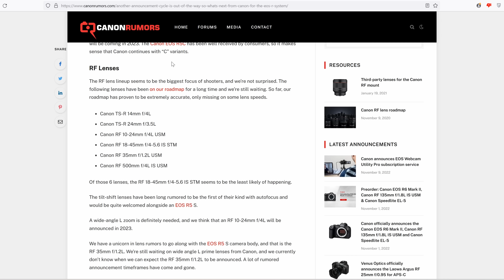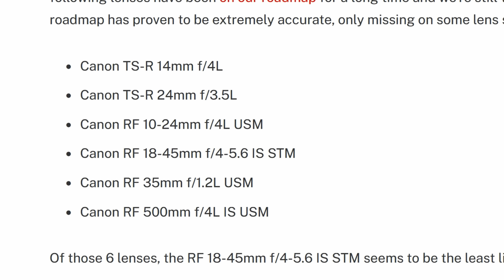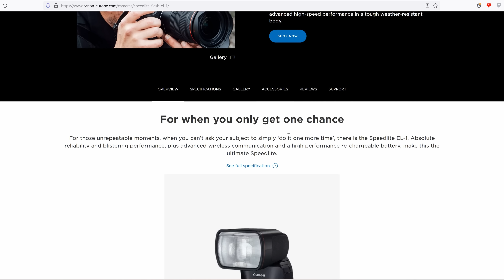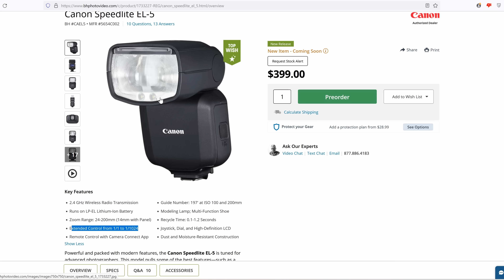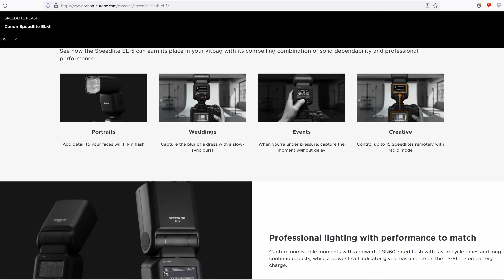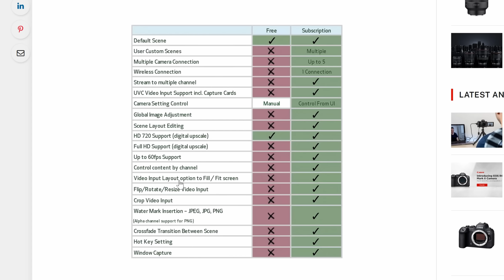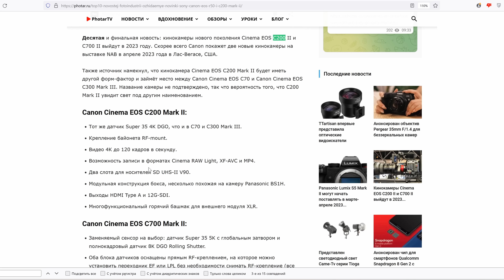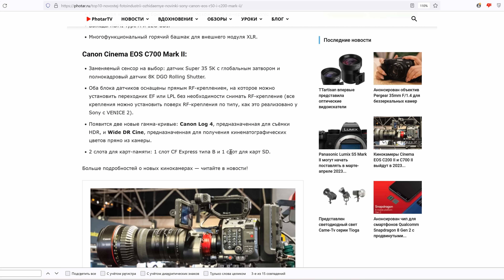Фото/видео слухи и новинки Canon (ноябрь 2022)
Расскажу о слухах по поводу новых камер и объективов от Canon и других новостях, появившихся в ноябре 2022 года.

📞 Не знаете какую камеру/объектив купить? Вам сюда

Другие мои обзоры можно найти через поиск ютюба, пишите "модель объектива olegasphoto"

📽 Это видео снято на Fujifilm X-S10, Canon R5 с объективами ttartisan 50mm f1.2, Canon EF 50mm f1.2L

Содержание:
0:00 Про что видео
0:16 Топовая Canon R1 с 85 мегапикселями
1:11 Бюджетная Canon R50
3:24 "новый" объектив Canon RF-S 22mm f2
5:21 Новые полнокадровые Canon RF объективы
11:25 Вспышки Canon EL-5 и EL-1
18:23 Платная подписка для EOS WebCamUtility
22:13 Обновлённые кинокамеры C200 mark II и C700 mark II
25:45 Заключение